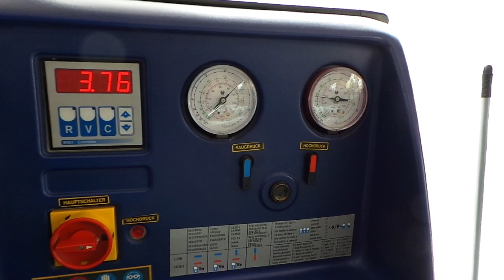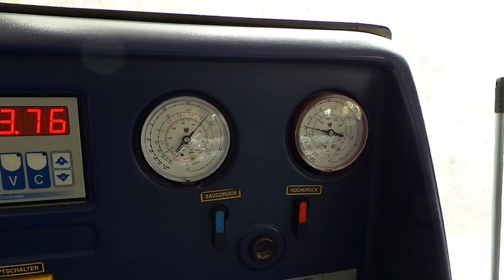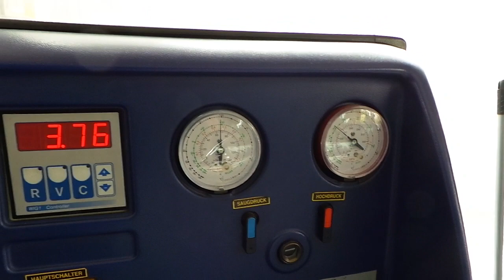Jaguar X Type 2 1 V6 2009 Klima gaz dolum ygulaması